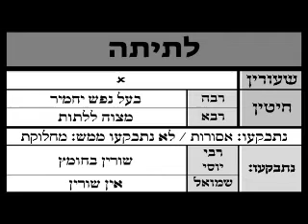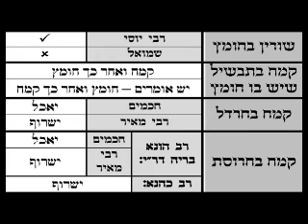2013 07 30 - Pesachim 40 - LiveDaf.net with Rabbi Yehuda Kessler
localfile

 on Tue Jun 13 11:53:08 EDT 2017